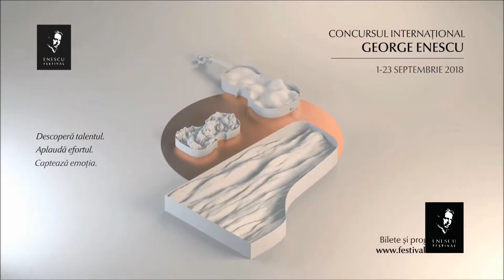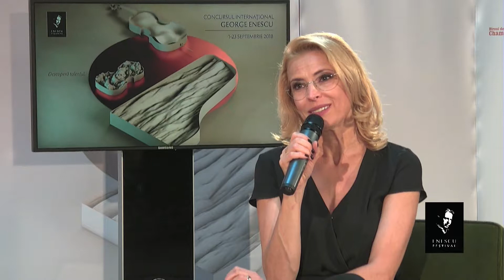Interviu cu Monica Davidescu | Concursul Internațional George Enescu 2018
Interviurile din studioul Concursului Internațional George Enescu 2018 - Valentina Baintan în discuție cu Monica Davidescu.